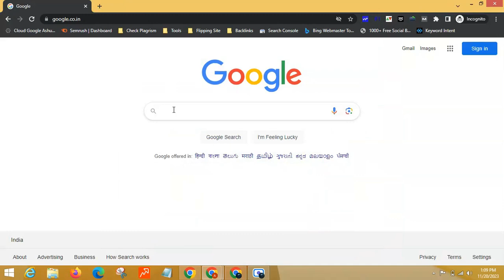Slope Racing 3D Game Play Online On FaireGames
Our website is your hub for immersive HTML5 gaming experiences, complete with user-friendly interfaces and a vast selection of games to choose from.

🚀 Why Choose FaireGames:

Quality Content: We curate the best HTML5 games for your enjoyment.

🔥 Get Ready to Play:
Are you ready to embark on thrilling adventures, solve challenging puzzles, and discover the joy of gaming?

Thank you for being a part of our gaming community. Let's play, explore, and have fun together at FaireGames! 🎉